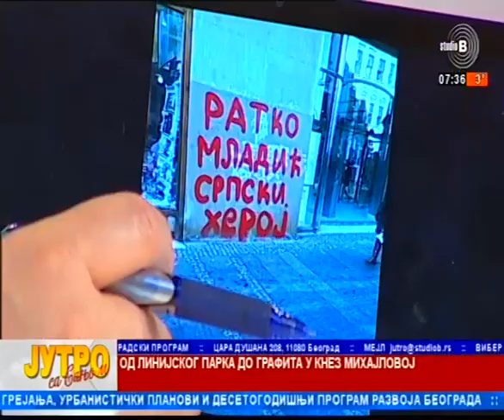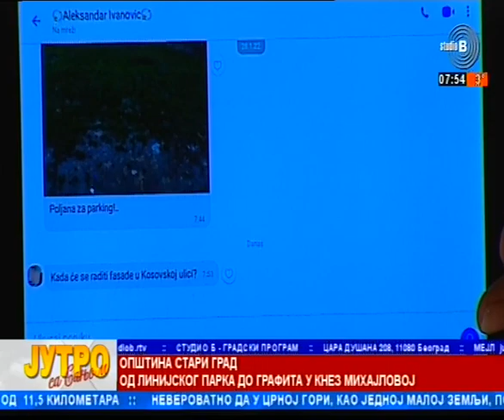31 01 2022 Linijski park grafiti fasade Radoslav Marjanovic predsednik go Stari grad